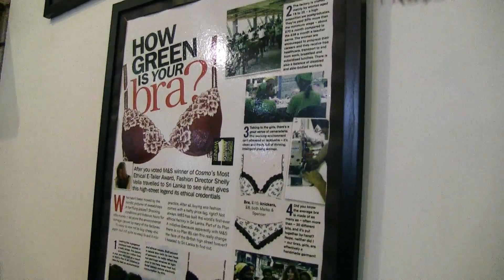8th GEF Biennial International Waters Conference: 11 May Video (4/6)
Reflections video capturing events of Day 2 (11 May) of the 8th GEF Biennial International Waters Conference, including the technical site visits (field trips). Footage and production by Francois Odendaal Productions.